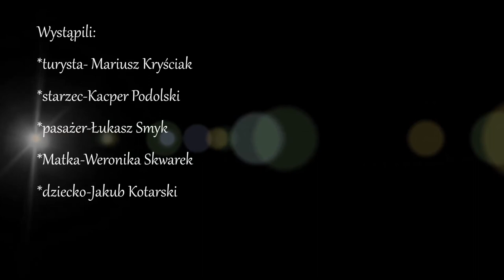Jeleń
Zespół szkół Agrotechnicznych w Sławnie
przedstawia
jednoaktówkę Sławomira Mrożka
pod tytułem ,,Jeleń''.